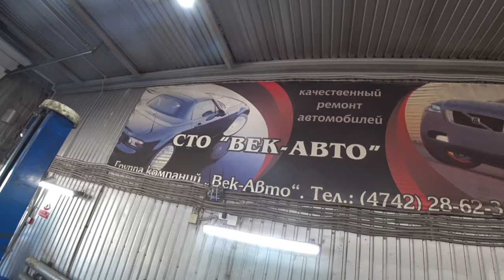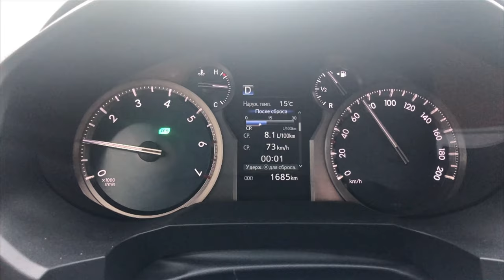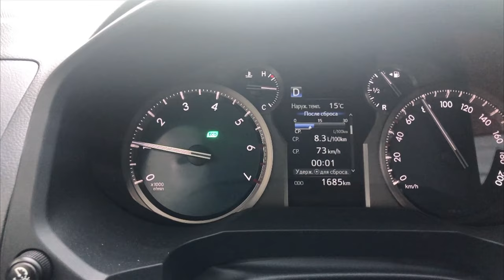Toyota Land Cruiser Prado лайфхаки защита, пленка, сетки, решетки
Ссылка где покупал решетку на бампер для защиты радиатора:
Впереди еще много хитростей подготовки и переделки автомобиля TLC 150